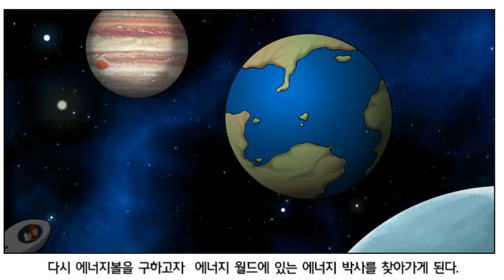[에너지웹툰] 쏠라맨과 펑펑마녀2 (SolarMan & Witch of Overconsumption 2)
펑펑마녀에게 잡혀간 포키를 구하기 위해 여러 행성을 돌아다니는 포키와 세세.
바람의 행성 원드플래닛에서 새로운 인물을 만나게 되고 쏠라맨은 포키를 구하기 위해
다시 펑펑마녀와 결투를 벌이게 되는데.

쏠라맨과 펑펑마녀 2에서 재미있는 이야기를 확인해보세요~

SolarMan and SeSe are chasing Witch of Overconsumption to find and save Poki. They meet a new friend in Wind Planet, where SolarMan fights Witch of Overconsumption again.

Directed By Benjamin PD
Picture-drawn By Han-sol Ahn